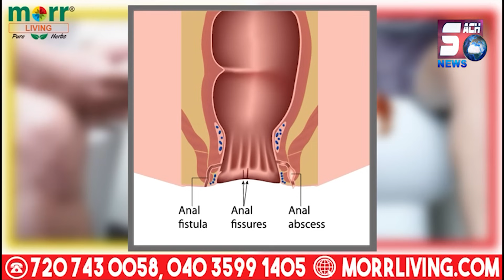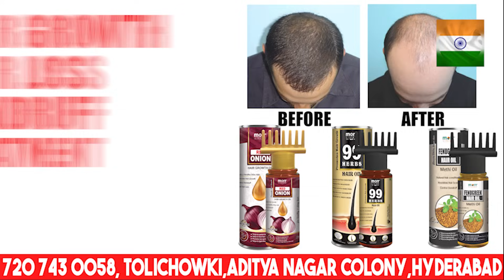Musalmano Ka Khoon Kya Sasta Ho Chuka Hain : Amjadullah Ne Qat@l Ke Baad Diya Apna Bayaan@SachNews